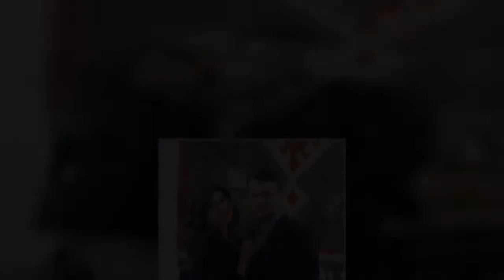Η τούρτα της μαμάς: Η νύφη το ’σκασε από το σπίτι των Πετραλώνων